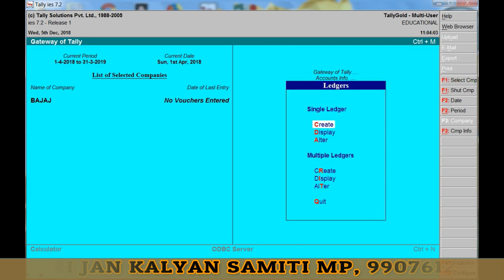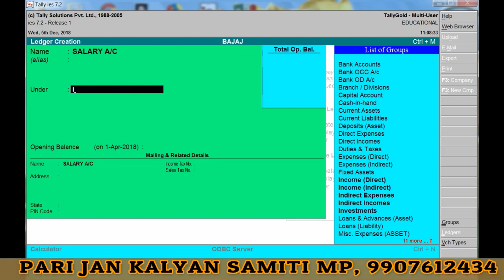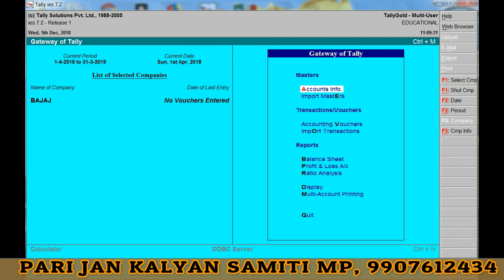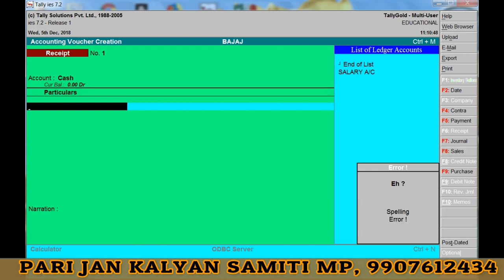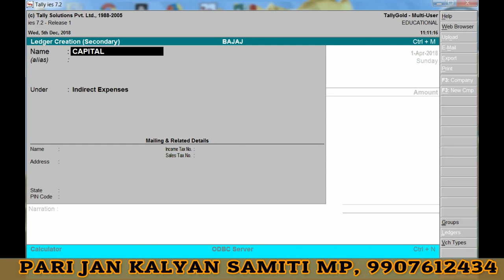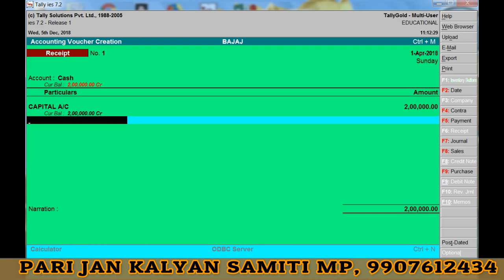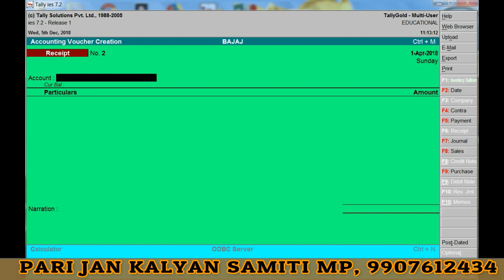TALLY LEDGER+VOUCHERS - 1 (टैली में लेजर और वाउचर एंट्री करना इस वीडियो के माध्यम से सीखे )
टैली में लेजर और वाउचर  एंट्री करना इस वीडियो के माध्यम से सीखे
PARI JAN KALYAN SAMITI VIDISHA